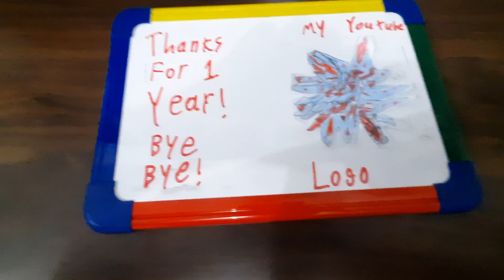Thanks For 1 Year!